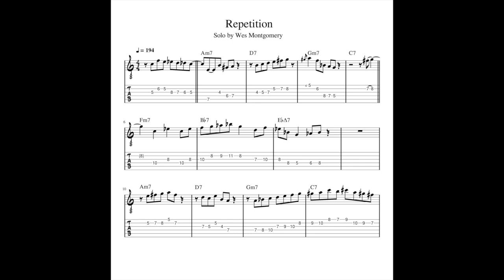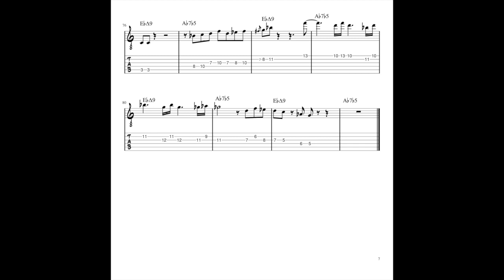Repetition by Wes Montgomery Jazz Guitar Tab Transcription